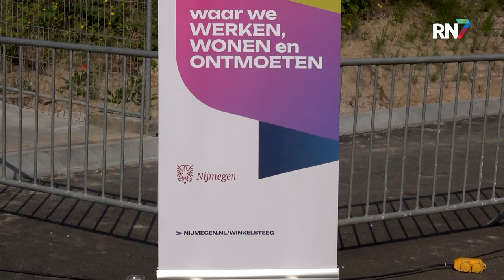Dit gebeurt er rondom Graafseweg in Nijmegen || RN7 REGIONIEUWS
Als je zo nu en dan door Nijmegen rijdt, is het je vast al eens opgevallen dat er momenteel flink wordt gewerkt aan het gebied rondom treinstation Goffert. De werkzaamheden zijn onderdeel van het vernieuwde gebied Winkelsteeg, een gebied waar in de toekomst gewerkt, gewoond en ontmoet wordt. Om alle plannen goed uit te kunnen voeren, moeten er wat aanpassingen plaatsvinden aan de wegen in de omgeving. Vanochtend werd het symbolische startschot gegeven voor deze grootschalige werkzaamheden.